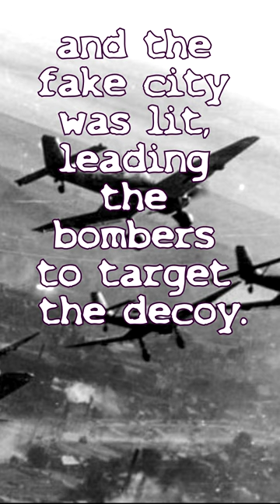The Illusion That Saved Alexandria in World War II | EuroHistory Shorts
In this episode of EuroHistory Shorts, we explore the incredible story of how illusion saved the city of Alexandria during World War II. Discover how Major Jasper Maskelyne, a British officer and magician, and his 'Magic Gang' created a decoy city to protect the real Alexandria from bombings.